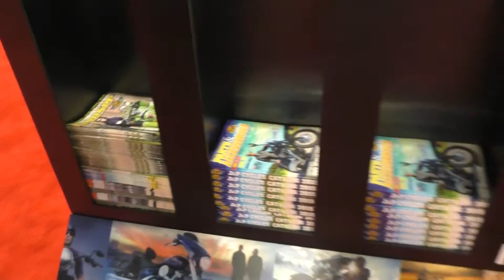Want to win $500 in product? At the International Motorcycle Show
Head out the the Ultimate Builder Custom Bike Show in Miami to win a $500 gift certificate. J&P Cycles are always running some ind of special. So ake sure you stop and chat no matter where they are.